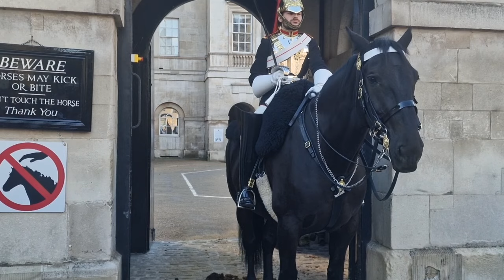Horse tells the tourist to get out